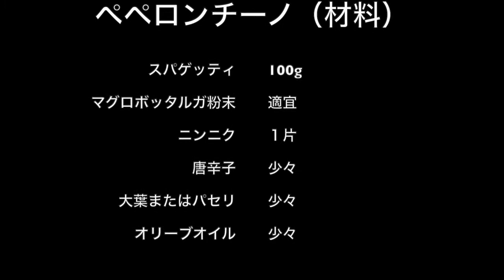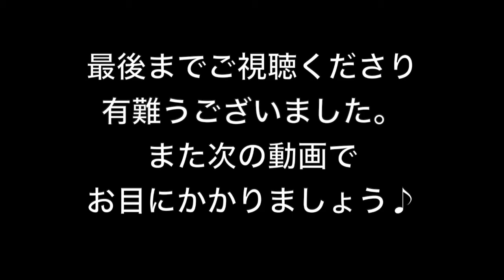シチリア！【マグロのボッタルガのペペロンチーノ】おうちイタリアン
魚介類やフルーツがめっちゃ美味しいシチリア島でよく見かけるメニューです。ボッタルガは「カラスミ」なのですが、日本のそれと違うのはシチリア産の「マグロ」を使うこと。塩気があるカラスミで、ちょうどタラコを干したらこんな感じになるのかな？という感じです。美味しく作れました。ぜひ作ってみてくださいね♪

【使用原材料（一人前）】
・スパゲッティ　100g
・顆粒のボッタルガ　適宜
・大葉又はパセリ　適宜
・ニンニク　1片又は乾燥ニンニク　適宜
・唐辛子　少々
・オリーブオイル
・塩

こんにちは。スローフーダー（すろー）といいます。イタリアをこよなく愛しています。パスタクレイジーと言われ毎日のようにパスタを作って食べて楽しんでいます。プロの料理人じゃありませんので悪しからず。「これは美味しい！」と心から思ったパスタに限って作り方や関連食材など発信しています。どうぞ宜しくお願いします！